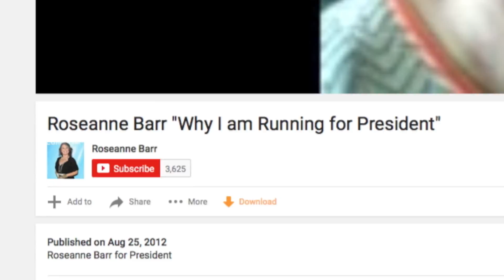Wikipedia Am I Now - Roseanne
Originally aired on Eye Opener TV on February 17, 2016.